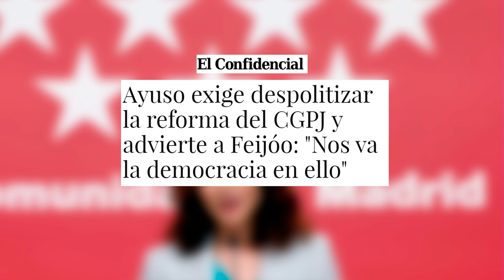🔴Ayuso exige despolitizar la reforma del CGPJ y advierte a Feijóo: "Nos va la democracia en ello"🔴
En este video, Ayuso pide que se despolitice la reforma del CGPJ y advierte sobre la importancia de la democracia. ¡No te lo pierdas en DistritoTV!distritotv